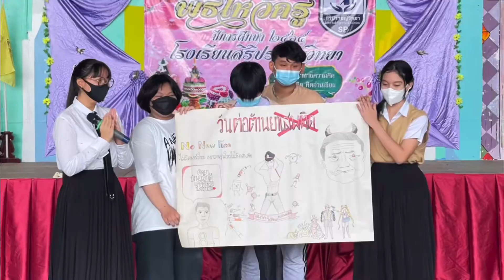เพลง พระคุณที่สาม (live )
Video project : จตุรงค์ อุดมศิลป์